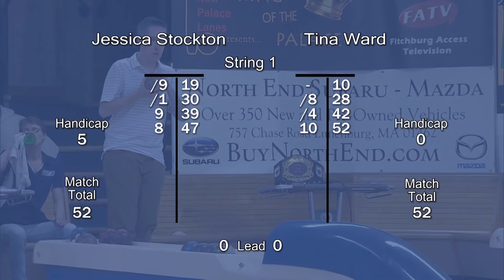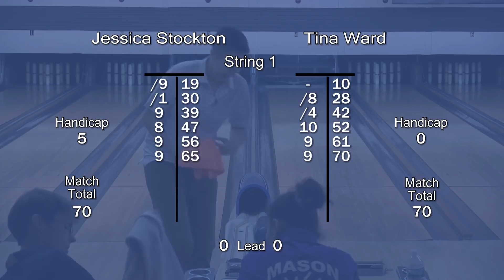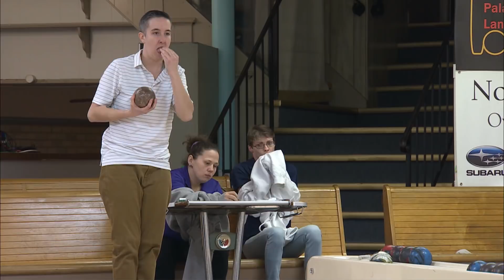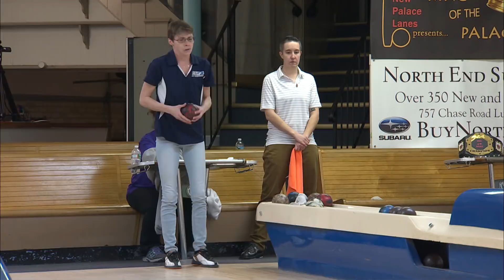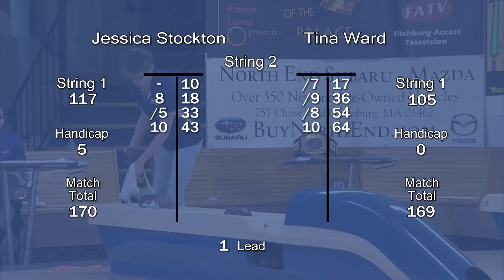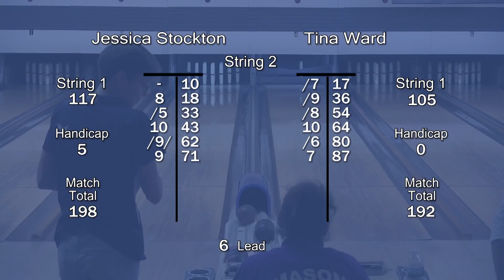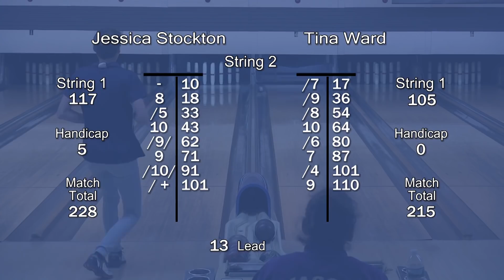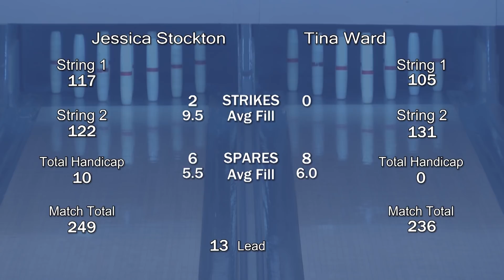S6:E16 - Queen of the Palace - Ladies Ladder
Match 4: Winner of Match 3 vs #1 seed Tina Ward. Queen of the Palace Candlepin Bowling Ladder Series. Tournament held on January 13, 2018.